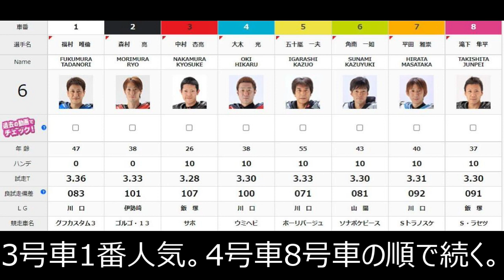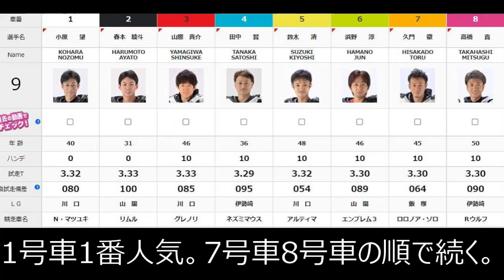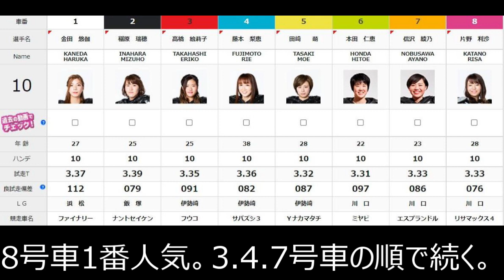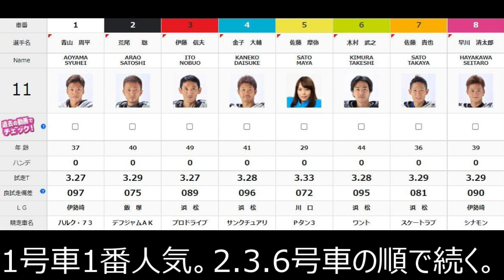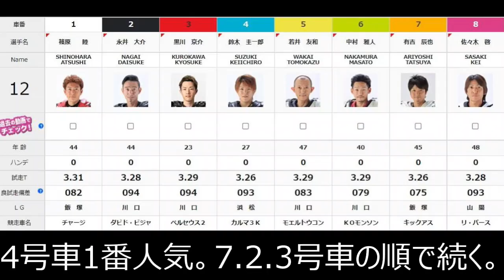12.27川口オート【GⅡスーパースターフェスタ＆ガールズ王座】4R~12R動画 いよいよクライマックスシリーズ開幕！【しゅうちゃんオート】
5日間開催　スパースターフェスタ　初日　4R~12R動画

【特典】
通常チャリカ会員に新規登録すると1,500円分のチャリカをプレゼントですが！さらに！2,000円分のチャリカをプレゼント！（合計3,500円分）
※ご入会から4日以内にお客様のマイページのチャリカ残高に1,500円分を付与いたします。その後2,000円分を付与致します。
※チャリロト新規登録キャンペーンは対象外となりますので、ご了承ください。

オート娘 音和茉侑 出演 17ライブ
イチナナライブ

＠xiuchanauto